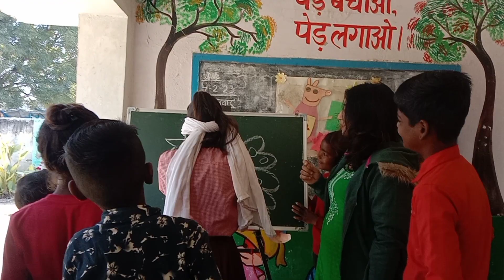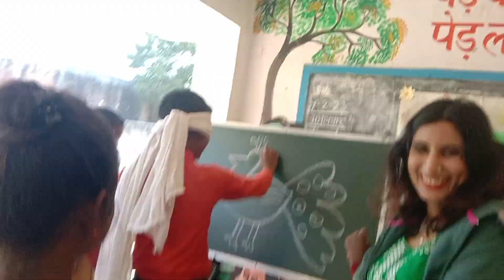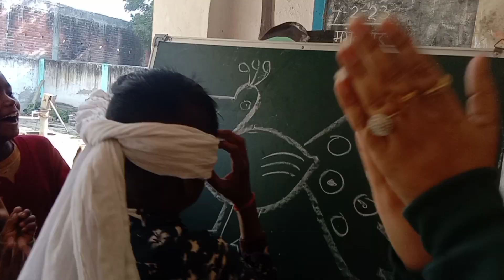रोचक गतिविधि समस्या समाधान (अंदाजा लगाओ चित्र को पूरा करो)